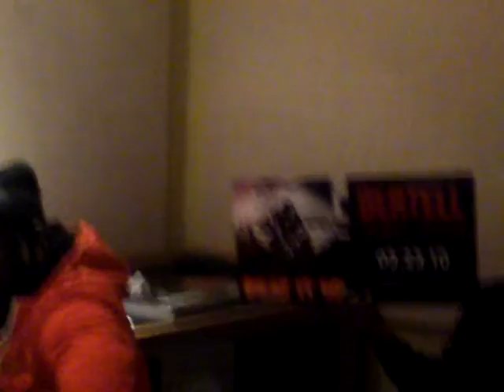MESHA DA DIVA INTERVIEWING BERTELL @ KTSU MAY 1ST